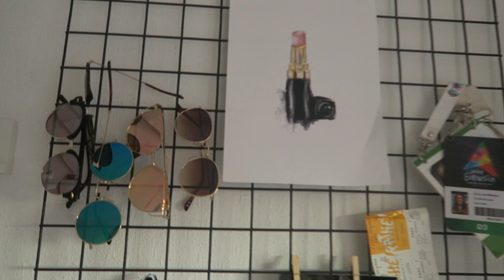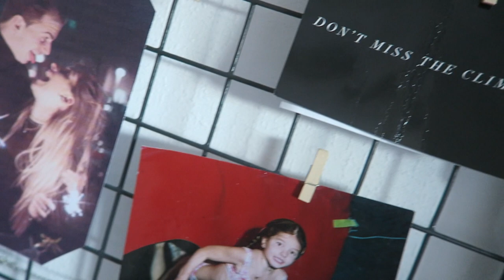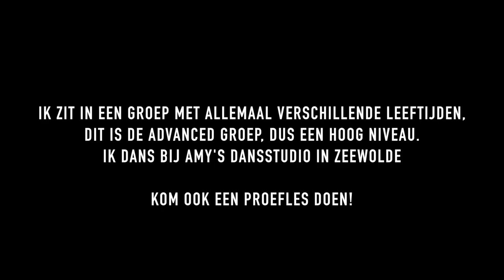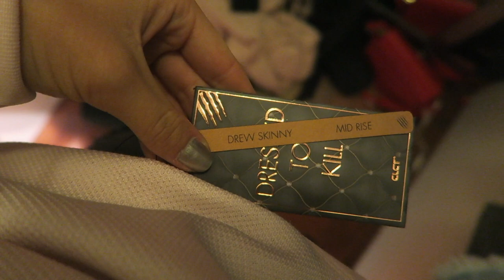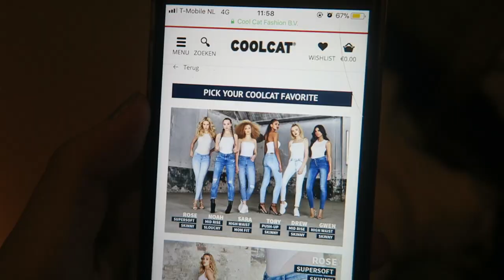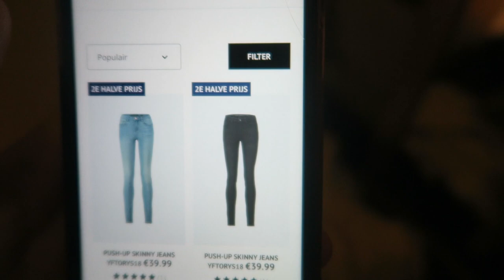100%NL AWARDS EN ROOMTOUR 🧡 | JULIA VAN BERGEN